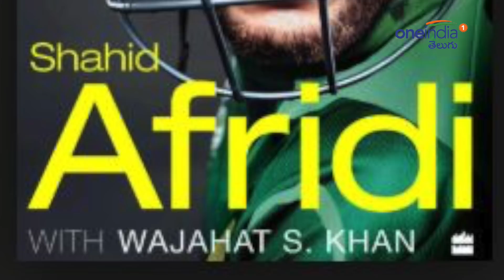Gautam Gambhir Serious Comments On Shahid Afridi || Oneindia Telugu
“@SAfridiOfficial you are a hilarious man!!! Anyway, we are still granting visas to Pak's for medical tourism. I will personally take you to a psychiatrist.” gambhir tweeted.

తన గేమ్ చేంజర్‌ ఆత్మకథలో పాకిస్తాన్ మాజీ క్రికెటర్ షహీద్ అఫ్రిది తనఫై చేసిన విమర్శలపై గౌతం గంభీర్ తీవ్రంగా స్పందించారు. 'అఫ్రిది, మీరు హిల్లెరియస్ వ్యక్తి. ఎనీవే, మేం ఇప్పుడు కూడా పాకిస్తానీలకు మెడికల్ వీసాలు ఇస్తున్నాం. నేను వ్యక్తిగతంగా నిన్ను సైక్రియాటిస్టుల వద్దకు తీసుకువెళ్తాన'ని గంభీర్ ట్వీట్ చేసాడు. అఫ్రిది గేమ్ చేంజర్‌ పేరుతో ఆత్మకథ బుక్ ను ఏప్రిల్ ౩౦న తీసుకువచ్చాడు. ఇందులో చాలా వివాదాస్పద అంశాలు ఉన్నాయి. గంభీర్ పై కూడా విమ్మర్శల వర్షం కురిపించాడు.